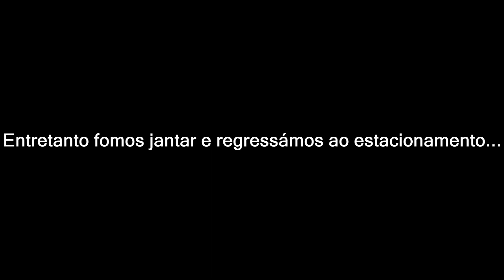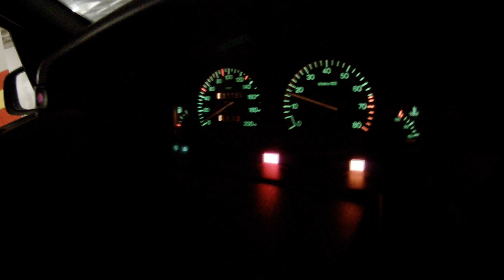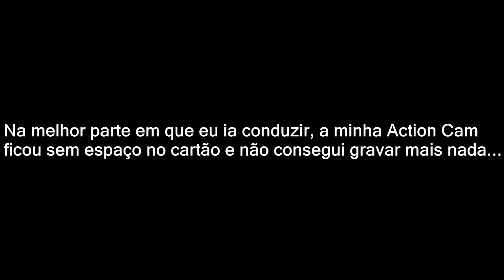FUI ANDAR COM O MEU AMIGO NO CITROEN ZX !!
Obrigado a todos pelo apoio pessoal.

SKYPE: ZeSaxofonista
PSN: Ze_Saxofonista
STEAM: ZeSaxofonista

PARCERIAS

G2A:
Jogos para PC baratos.

THUMBMEDIA:
Network Portuguesa.

Zé Saxofonista
Gameplays de Playstation 4 e PC.
Portugal